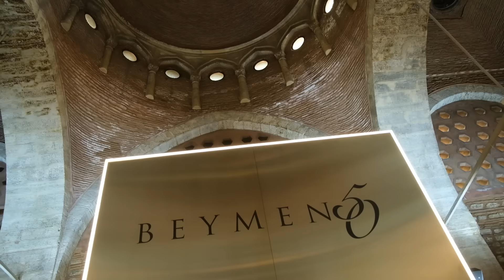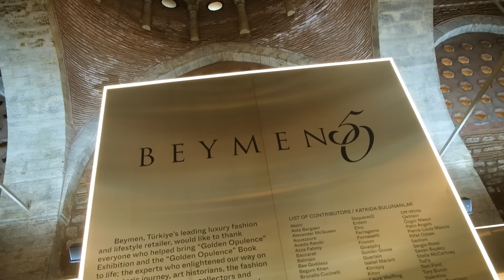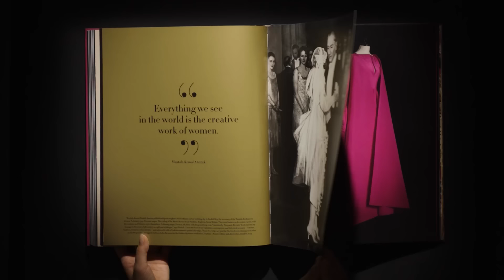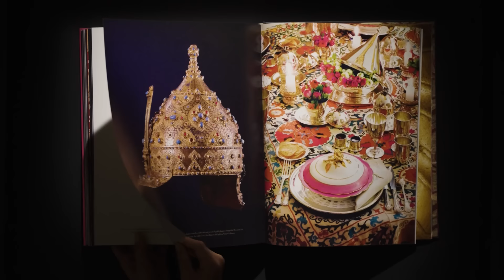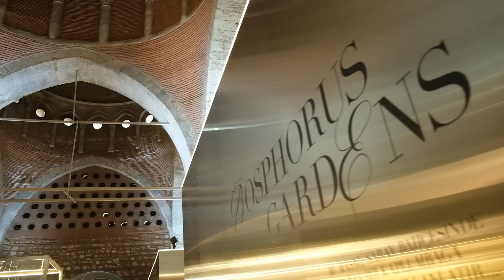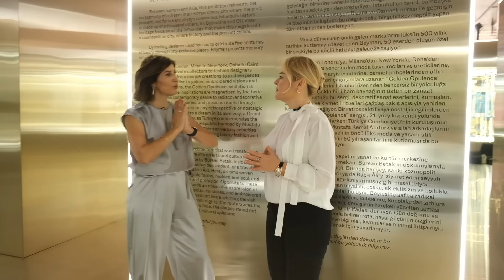BEYMEN'İN 50, LÜKSÜN 500 YILLIK TARİHİ GÖRKEMLİ BİR SERGİYLE TOPHANE-İ AMİRE'DE I ŞELALE KADAK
00:00 Giriş
01:50 Beymen Group Ceo'su Elif Çapçı Beymen'in 50. yıl programını anlatıyor
04:10 Beymen Sergisi ve hazırlana  özel kitap
09:00 Tophane-i Amire Beymen 50. yıl sergisine ev sahipliği yapıyor
11:00 Beymen 50. yıl kutlaması Çırağan Sarayı'nda yapıldı
12:50 Beymen Sergisi dünyayı dolaşmayı hedefliyor
14:30 Beymen 50 yılda nereden nereye geldi?
16:00 Beymen'in 50 lüksün 500.yılı
18:00 Beymen'in alanı lüks

Modaya ve lükse yön veren dünyanın ünlü isimlerine bu topraklarda lüksün 500 yıllık tarihine bakarak ve ilham alarak, Beymen’in 50’nci yılı için tasarım yapmaları istendiğinde ortaya neler çıktı?🤔
Bu sorunun cevabı an itibariyle YouTube kanalımda.  Beymen  Group CEO’su Elif Çapçı ile Istanbul’un büyülü mekanlarından Tophane-i Amire’nin içinden yayındayız.
Valentino’dan Balmain’e, Dior’dan Givenchy’e, Etro’dan Brunello Cucinelli’ye, Stella McCartney’den  Dolce Gabbana’ya, Zimmermann’dan Victoria Beckham’a  lükse ve modaya küresel ölçekte yön veren 50’yi aşkın markanın özel tasarımlarının yanında Türkiye’nin bazı önemli koleksiyonerlerinden alınan çok özel tasarımlar da görücüye çıkmış bu özel sergiyle.
Sanatçı Hakan Yılmaz’ın sergideki eşsiz parçalardan ilhamla yarattığı dijital eseri ‘In Thy Mind of a Designer’ ve Japon sanatçı Nakajima’nın Flowers adlı eseri de Golden Opulence ismini taşıyan sergi ile sanatseverlerle buluşuyor.
Şelale Kadak ile Başarı Hikayeleri serisinin yeni bölümünde Türkiye’nin önde gelen lüks moda markası Beymen’in 50 yıllık yolculuğu var.
Beymen’in 15 yıldır direksiyonunda yer alan Elif  Çapçı, bu topraklarda Beymen’in 50, lüksün 500 yıllık özel bir geçmişini, lüksün 500 yılına ışık tutarak çok özel bir sergi, kitap ve belgesel ile kutladıklarını söylüyor.
Beymen’in 50. Yıl kutlamaları kapsamında hazırlanan ve lüksün tarihini geleceğe taşıyan Golden Opulence sergisiyle aynı isme sahip Golden Opulence kitabı da sergiye özel bir renk katıyor.
Yayıncılık dünyasının global markalarından Assouline imzalı kitabın yazarlığı, serginin de küratörü olan Laurence  Benaim, fotoğrafları ise ünlü fotoğraf sanatçısı Laziz Hamani imzasını taşıyor.
Hepinizi bu ilham veren röportajı izlemeye ve seriyi dolaşmaya davet ediyorum. 😍

1)Exxen’in Dudak Uçuklatan Yıllık Bütçesi! Acun Ilıcalı'dan Exxen Platformu Hakkında ki Tüm Detaylar
2)Ali Koç ile Doğruluk mu Cesaret mi? | Şelale Kadak
3)Acun'dan Kızı Melisa'ya Sürpriz! Sihirli Annem Yeni Kadro ve Yeni Bölümleriyle Exxen'de!
4)Fazıl Say İle Doğruluk mu? Cesaret mi? | Şelale Kadak
5)50 Yaş Fazıl Say'ı Nasıl Değiştirdi? | Şelale Kadak
6)Fazıl Say'ın Yeni Projesi Ne? | Şelale Kadak
7)Acun Ilıcalı ile Doğruluk mu Cesaret mi? | Şelale Kadak
8)Ali Koç ile Doğruluk mu Cesaret mi? | Kamera Arkası |  Şelale Kadak
9)Ali Koç ile Doğruluk mu Cesaret mi? | Kamera Arkası |  Şelale Kadak
10)Doğduğun Ev Kaderindir! Acun Ilıcalı ile Gülseren Budayıcıoğlu’nun Yolları Nasıl Kesişti?